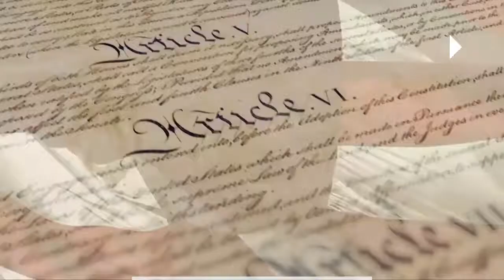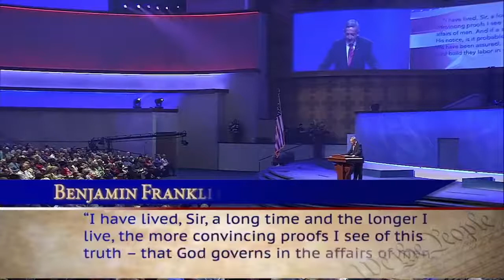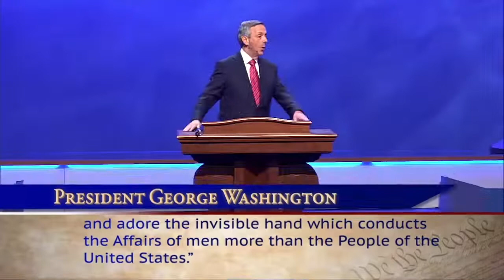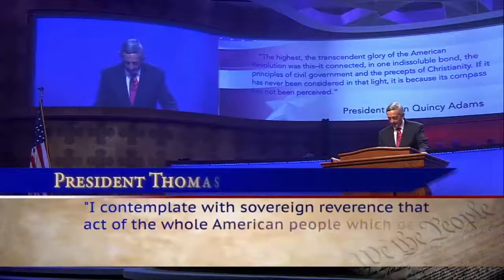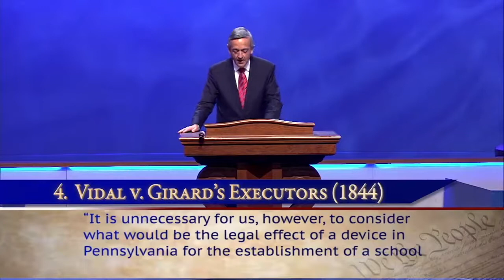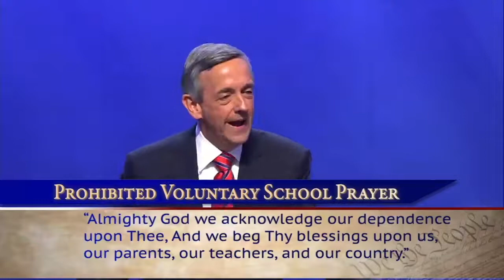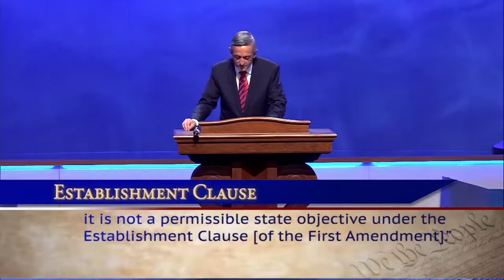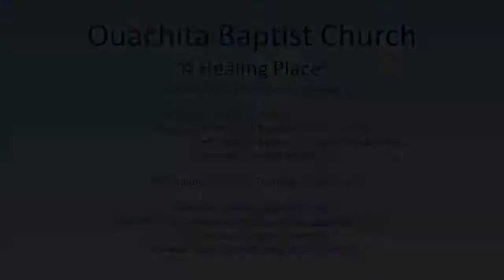6/2/21 Wed - My Country Tis of Thee | Waylon McCormick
Church Service Recording for: Ouachita Baptist Church |
Date: 6/2/21 Wed |
Sermon by: Waylon McCormick |
Sermon: My Country Tis of Thee |